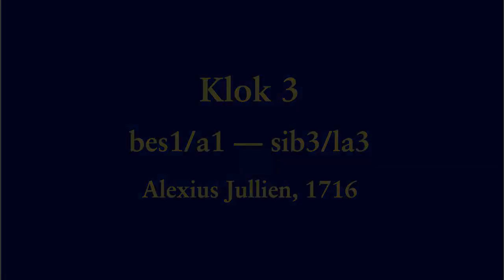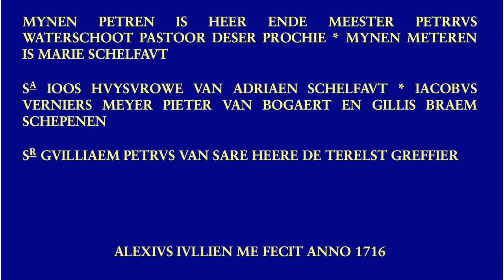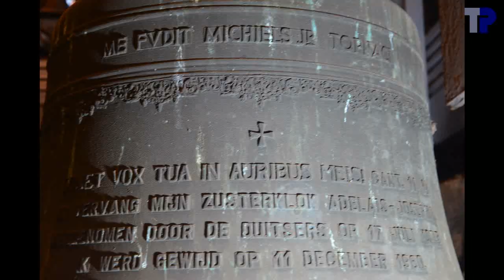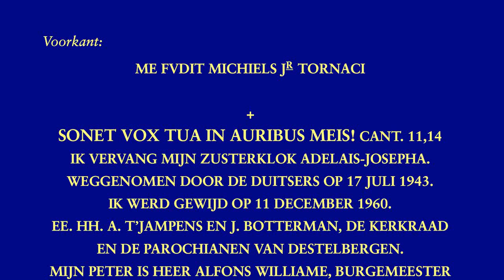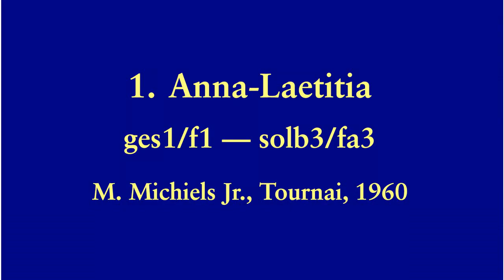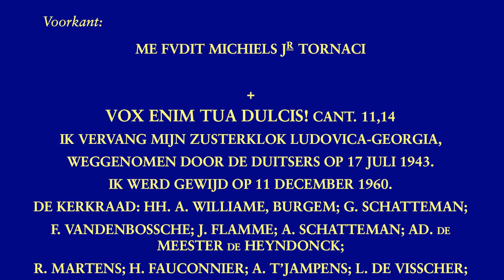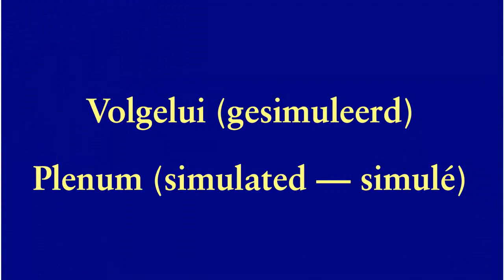Destelbergen, Onze-Lieve-Vrouw-ter-Sneeuwkerk, luidklokken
3 klokken:

1. Anna-Laetitia
.f1+50 --- fa3/fa#3
2. Elisabeth
.g1+35 --- sol3/sol#3
3. zonder naam
.Alexis Jullien, 1716
.86.9 cm --- 430 kg
.bes1-42 --- la3/la#3

Tim Martens heeft gevonden dat klok 3 afkomstig moet zijn uit Elversele.  In het begin van de 18de eeuw was een zekere Pieter Waterschoot namelijk pastoor in Elversele en een zekere Jacob Verniers was er meier, terwijl beide namen op de klok voorkomen.  Merkwaardig is ook de naam PETRRVS op de klok met twee R'en.  Vermoedelijk een spellingsfout.  De priem staat een halve toon te hoog.

Het volgelui had waarschijnlijk de bedoeling synchroon te zijn, maar alleen klokken 1 en 2 zijn gesynchroniseerd, terwijl klok 3 te hoog wordt opgeluid en daardoor een te traag tempo heeft.  Ik heb het volgelui ook eens samengesteld vanuit de filmpjes van de solo's, en daar zien we dan dat klokken 2 en 3 gesynchroniseerd zijn, terwijl het nu klok 1 is die te traag luidt.

00:04  Sfeerfoto's
01:33  Klok 3
01:37 .Foto's
02:19 .Opschrift
02:31 .Luiden
04:42  Klok 2
04:46 .Foto's
05:17 .Opschrift
05:29 .Luiden
07:49  Klok 1
07:53 .Foto's
08:21 .Opschrift
08:34 .Luiden
11:24  Volgelui
16:06  Gesimuleerd volgelui
20:36  einde

Met dank aan Raymond Roels voor de bemiddeling bij de kerkfabriek, het onthaal, de begeleiding in de toren en het luiden van de klokken.  Dank aan de aanwezigen in de toren voor de hulp bij de opnames.  Dank aan Rudy Pieters voor het vervoer.